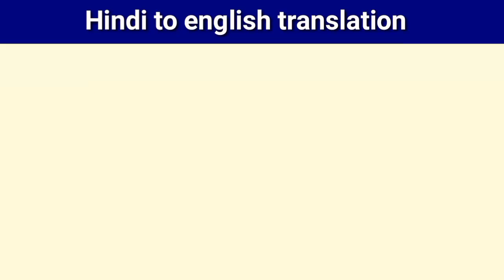Tum kan kholkar sun lo ko english mein kya kahate hai // तुम कान खोल कर सुन लो को इंग्लिश में कैसे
दोस्तों इस छोटे से वीडियो में हमने सीखा एक सेंटेंस को इंग्लिश में कैसे बोलते हैं सेंटेंस को ना केवल हमने सिर्फ सीखा बल्कि इसे समझा भी  ताकि आप इसी तरह के और भी सेंटेंस आसानी से अंग्रेजी में बना सके तो इसी तरह की छोटे छोटे वीडियो बिना किसी बकवास के सीखने रहने के लिए चैनल पर नए है तो चैनल को सब्सक्राइब कर लेना